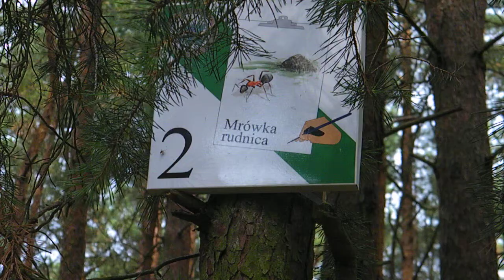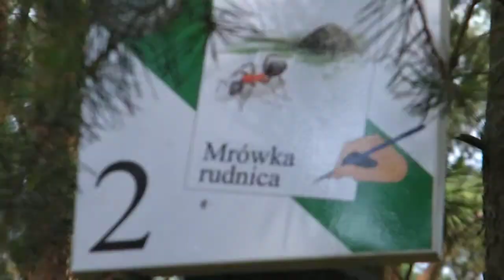Roman Rudel prezentuje - "Mrówka rudnica w Słowińskim Parku Narodowym"